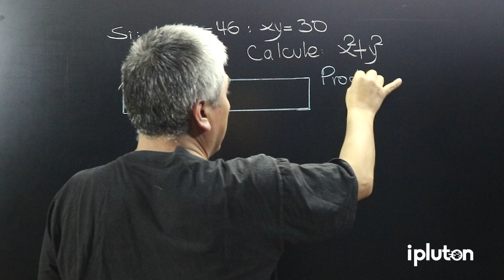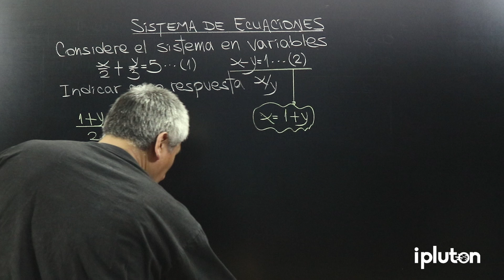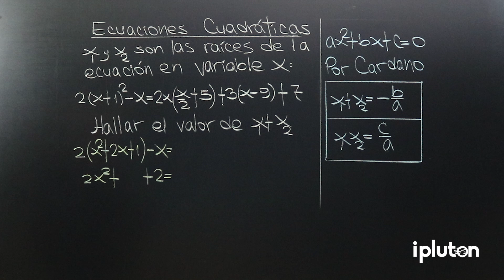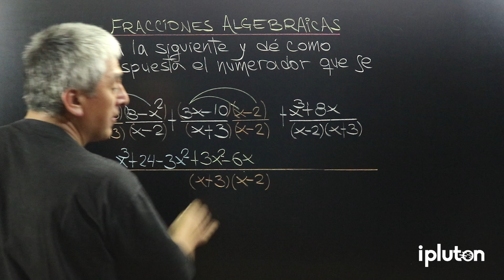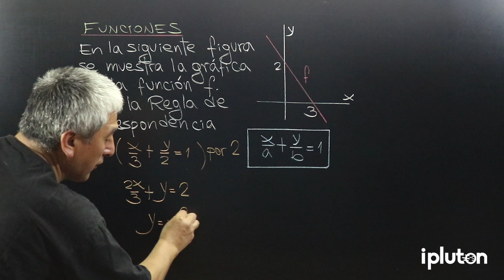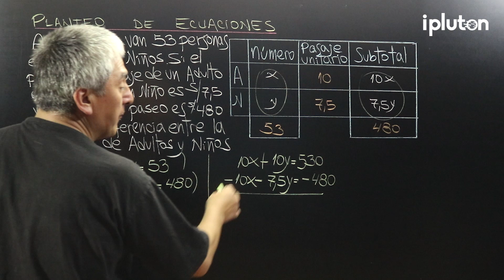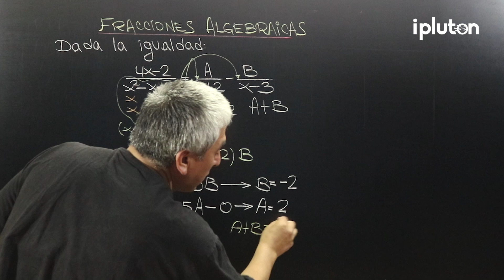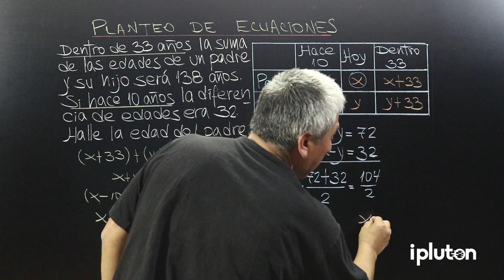Ejercicios BECA 18 [Álgebra]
Conjunto de ejercicios resueltos que son parte del ciclo virtual Beca 18 (PRONABEC):
Con el profesor: Sneiter Bazan